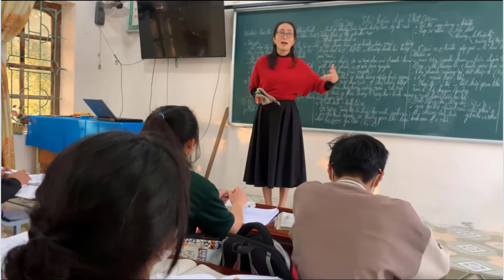20/11 đến rồi, từ Lào xin gửi nỗi nhớ về Việt Nam